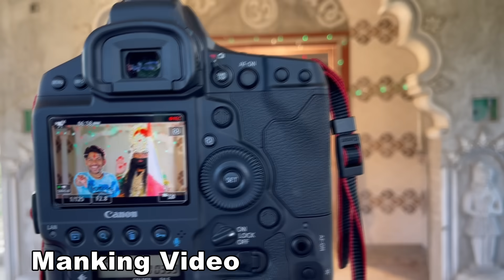Suresh Zala | Ramapir Na Norta Aaya | Ramdevpir New Song | Bapji Studio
🔷Bapji Studio Manish Thakor Official  Present...

 🔷 Suresh Zala Official Channel 🔷

_________BAPJI STUDIO___________

💠 Song : Ramapir Na Norata Aaya
💠 Singer: Suresh Zala
💠 Lyrics: Suresh Zala
      Producer - Manish Thakor (Bapji Studio)
💠 D.o.p:  Vijay Thakor
💠 Artist:  Vishnu Zala
💠 Recording:  Dwarkadhish Studio
💠 Editor: Manish Thakor
💠 Digital Partner:  DVN Music
💠 Design :
💠 Support: All Fans, Friends, and Family Members
                           ( GK Group Nandol)
💠 Label: Bapji Studio
💠 Music On Bapji Studio
      All Copyright Reserved To Bapji Studio
                          Manish Thakor

🙏🏻 ... Jay Bapji ... 🙏🏻